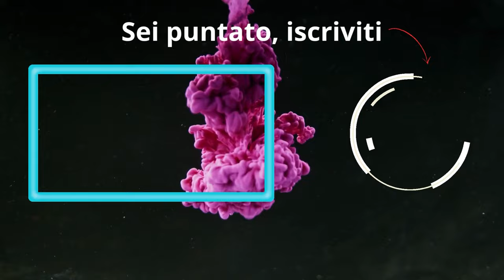PROVATE Questo Mazzo prima di U.S.Agent | Budget Deck | Marvel Snap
- DECK:
# (1) Ant Man
# (2) Zabu
# (2) Armor
# (3) Magik
# (3) Mister Fantastic
# (3) Cosmo
# (4) Ms. Marvel
# (4) Omega Red
# (4) Iron Lad
# (5) Iron Man
# (6) Onslaught
# (6) Spectrum
eyJDYXJkcyI6W3siQ2FyZERlZklkIjoiT21lZ2FSZWQifSx7IkNhcmREZWZJZCI6Ik1zTWFydmVsIn0seyJDYXJkRGVmSWQiOiJNckZhbnRhc3RpYyJ9LHsiQ2FyZERlZklkIjoiT25zbGF1Z2h0In0seyJDYXJkRGVmSWQiOiJNYWdpayJ9LHsiQ2FyZERlZklkIjoiU3BlY3RydW0ifSx7IkNhcmREZWZJZCI6IkNvc21vIn0seyJDYXJkRGVmSWQiOiJJcm9uTWFuIn0seyJDYXJkRGVmSWQiOiJJcm9uTGFkIn0seyJDYXJkRGVmSWQiOiJBbnRNYW4ifSx7IkNhcmREZWZJZCI6IkFybW9yIn0seyJDYXJkRGVmSWQiOiJaYWJ1In1dfQ==